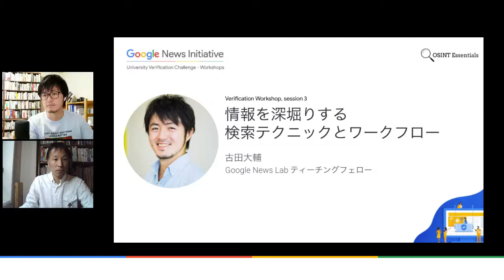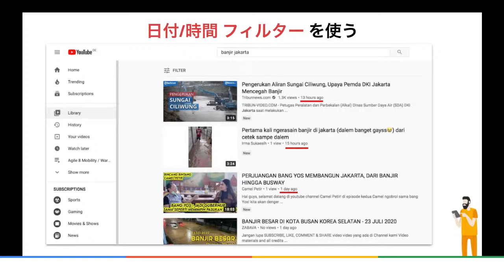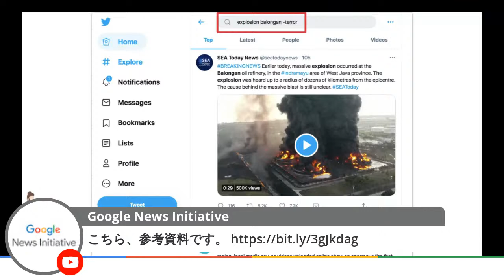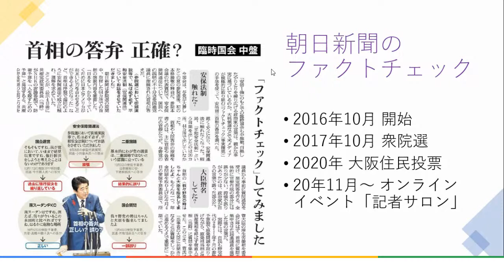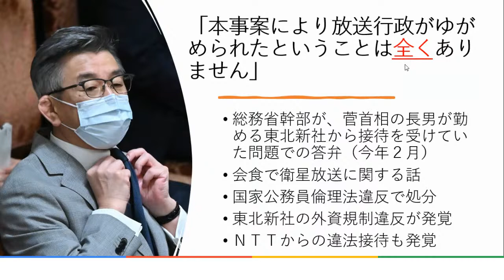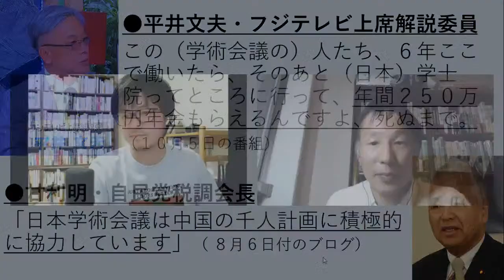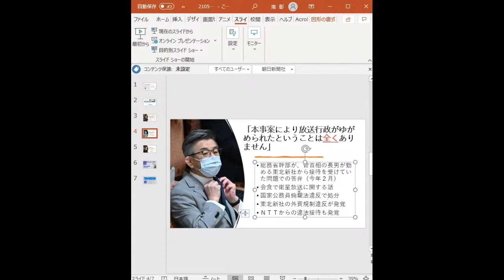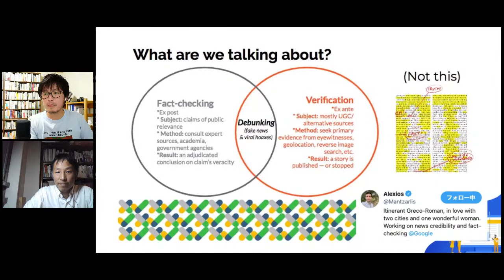GNI ファクトチェック・ワークショップ : 情報を深掘りする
ファクトチェックをする際にどのように情報を効果的に調べていくか、テクニックとワークフローを説明します。

00:00 - はじめに
02:55 - テキスト検索の重要性
03:35 - キーワード検索のワークフロー
04:10 - 良い検索ワードとは
06:20 - 外国語でも検索する
07:05 - 反復・改善
08:20 - 公式の検索機能を使う
10:10 - 検索オペレーター
22:10 - ケーススタディ：朝日新聞
38:47 -  Q&A